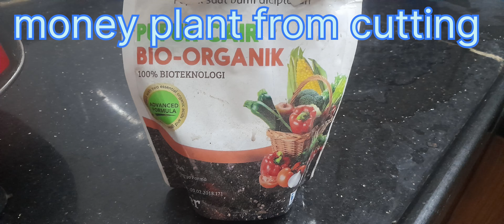how to grow money plant#green care#use of liquid fertilizer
how to grow money plant#green care#use of liquid fertilizer#use of west bottle money plant from cutting